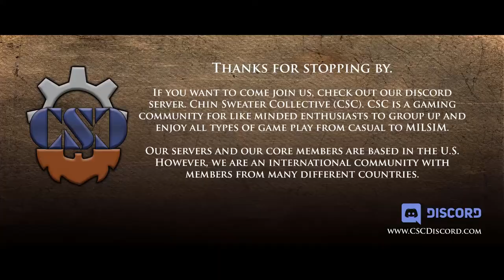CSC- ST11: Zaros Under Fire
At nearly 15 klicks from Olympus, ST11 enters Zaros, under fire. With little support, the team takes on a hot bed of insurgent activity.